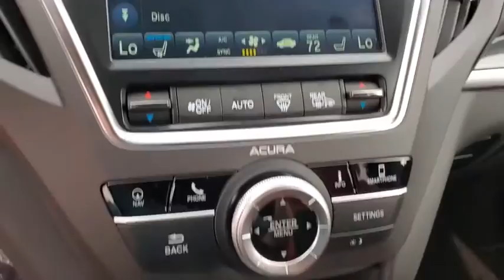2020 Acura MDX Clearwater, Tampa, St. Petersburg, Palm Harbor, Largo, FL LL035138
2020 Acura MDX Technology & A-Spec Packages - Stock#: LL035138 - VIN#: 5J8YD4H05LL035138

Crown Acura
18911 US Hwy 19 N

2020 Acura MDX Technology & A-Spec Packages